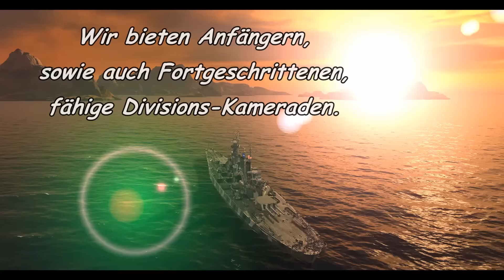Special: CATS 2015 (HD)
Unsere World of Warships Clan-Werbung,

viel Spass